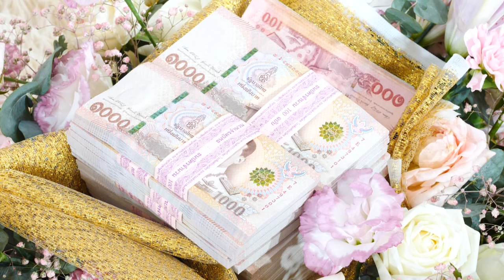พิธีมงคลสมรส นางสาวอัญณญา บุญส่ง (พรีม)นายสิทธิ์ถนัตท์ สามงามเสือ (บุ๊ค)16-08-67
Facebook : วันเพ็ญ ทองขาว (แมว เอนก สตูดิโอ)